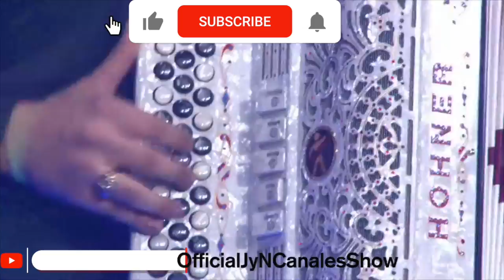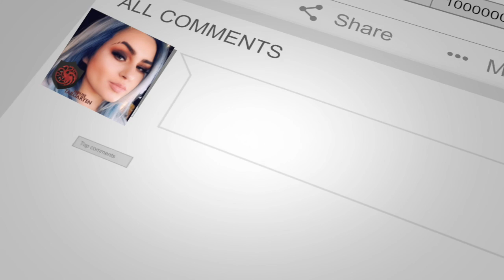El Nuevo Show de Johnny y Nora Canales (Episode 24.4)- Roberto Pulido y Los Clasicos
Welcome to the Official Johnny and Nora Canales Youtube Channel!
On this Episode Johnny and Nora Canales present: Roberto Pulido y Los Clasicos Part 3

More videos to be Uploaded Daily!

Bienvenidos a la pagina oficial de Johnny y Nora Canales por nuestro canal YouTube
En este video Johnny y Nora Canales presentan a Roberto Pulido y Los Clasicos Part 3
Nuestra pagina depende de nuestros fieles seguidores a para continuar dando les lo mejor en videos de nuestra musica del Show de Johnny y Nora Canales

El Show de Johnny y Nora Canales

Mas videos se estaran subiendo a diario
Pronto tendremos nuestro website disponible